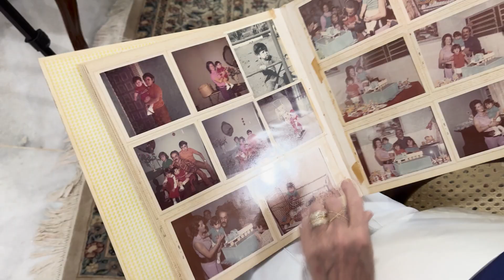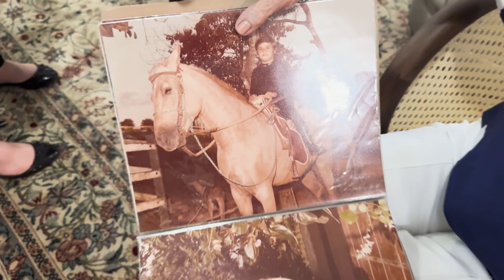Episódio 01 | Quem foi Cristiano